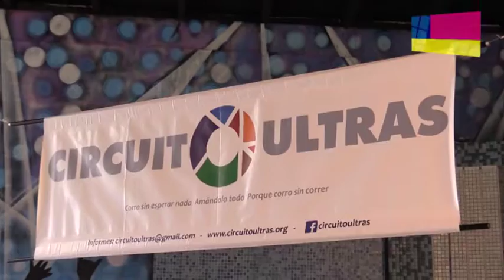Cerca de 100 corredores inscritos a carrera todo terreno 23/4/2018